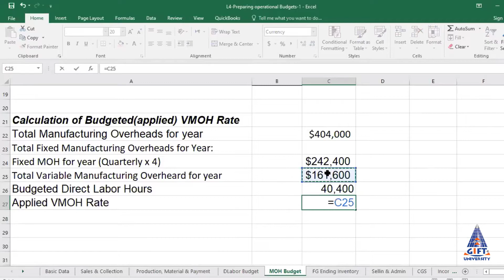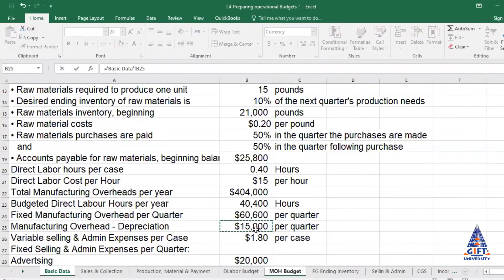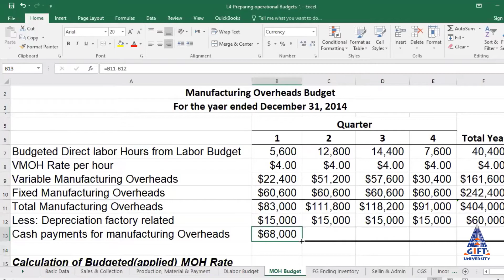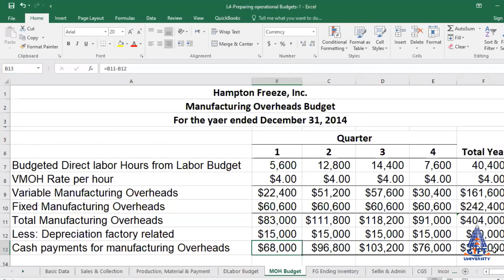How to prepare MOH Budget using MS Excel Part-II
My lecture on the understanding and the preparation of Manufacturing Overhead Budget. I have explained the budget in detail and demonstrated the use of MS Excel for preparing the Manufacturing Overhead Budget in Managerial Accounting
The link of Part-I is as below
How to prepare MOH Budget using MS Excel Part-I